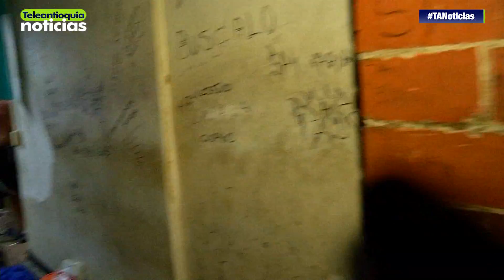Firman convenio para construcción de centro carcelario en Yarumal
Con la presencia del ministro de Justicia, Enrique Gil Botero, se firmó en la Gobernación de Antioquia el convenio para la construcción de granja agrícola, centro carcelario que estará ubicado en el municipio de Yarumal y ayudará a reducir el hacinamiento carcelario en Antioquia.

-Teleantioquia Digital-